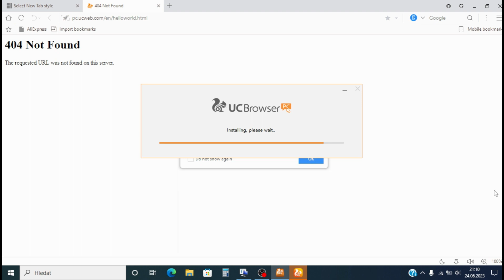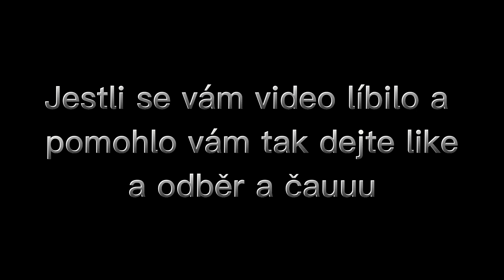Jak hrát Fishao! (Problémy konce podpory Adobe Flash Player)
Dneska si ukážeme jak hrát hru Fishao, protože asi před 3 lety ukončil Adobe Flash player podporu a většina webových her včetně Fishaa nefungují ale když hrajete přez prohlížeč UC browser tak to funguje a je to podle mě jediný způsob jak hrát.